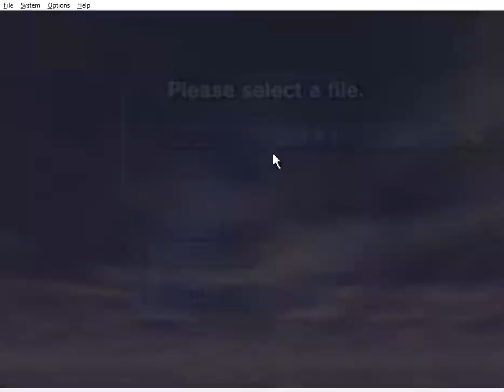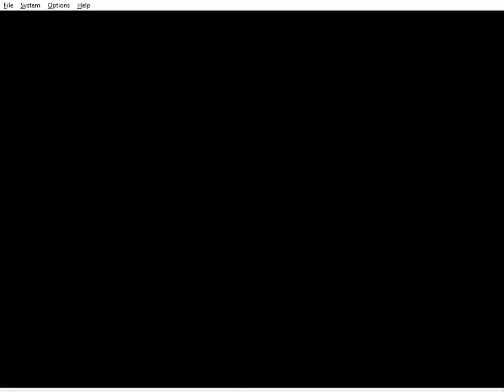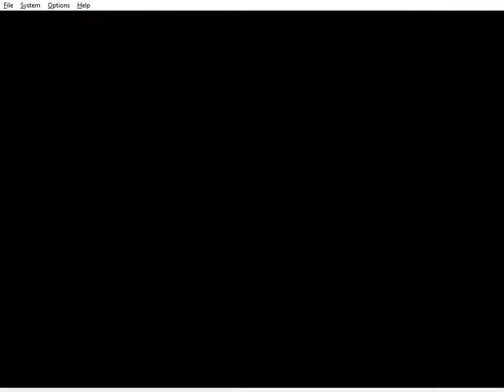The Legend of Zelda Majora's Mask Part 5 Gameplay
The Legend of Majora's Mask Gameplay